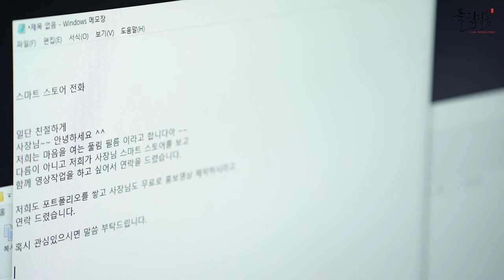[웹드라마] "무리수" aka 풀림필름 티저 2편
(무) 무진장
(리) 이상하고
(수) 수상한 사람들의 이야기

98년생 지녕이의 첫 인턴 취업기!